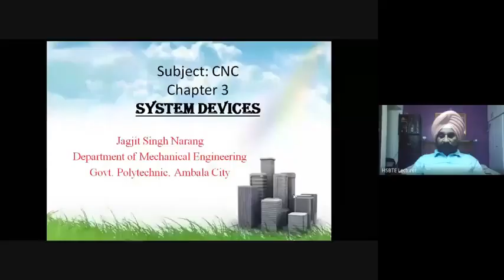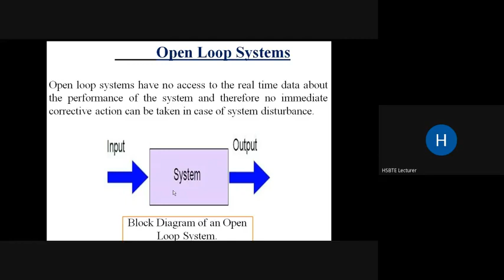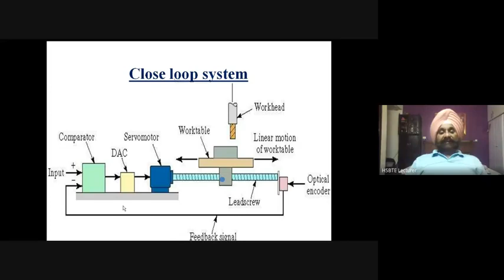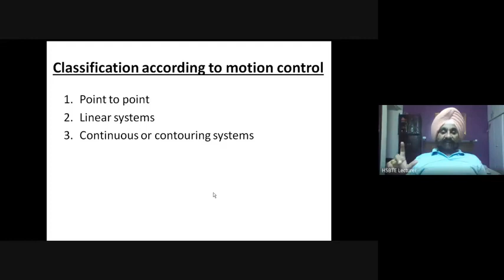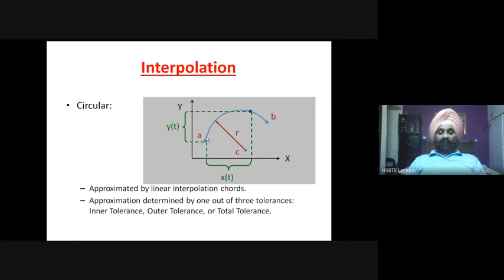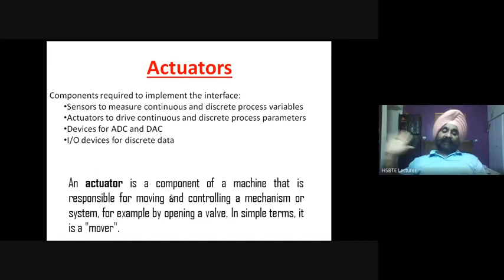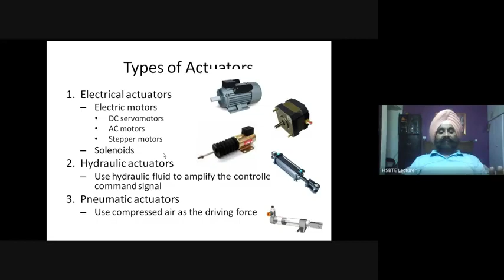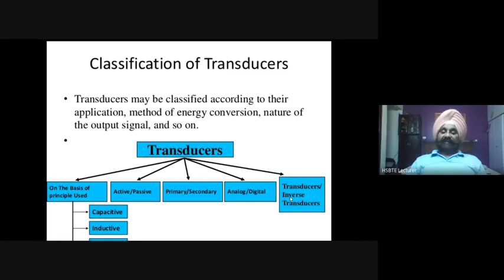cnc chapter 3 Part 1 09 10 2020